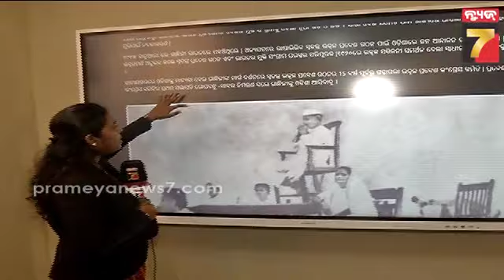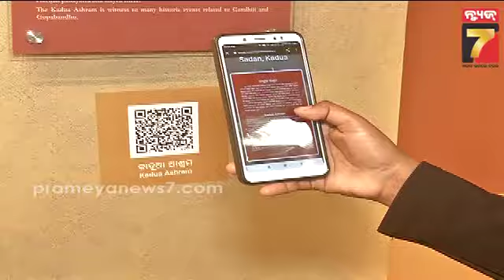ଓଡ଼ିଶାରେ ମହାତ୍ମା ଗାନ୍ଧୀ;ରାଜ୍ୟ ସଂଗ୍ରହାଳୟରେ ଯୋଡିହେଲା ନୂତନ ଗ୍ୟାଲେରୀ | Mahatma Gandhi Gallery in Odisha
ଓଡ଼ିଶାରେ ମହାତ୍ମା ଗାନ୍ଧୀ;ରାଜ୍ୟ ସଂଗ୍ରହାଳୟରେ ଯୋଡିହେଲା ନୂତନ ଗ୍ୟାଲେରୀ | Mahatma Gandhi Gallery added to the State Museum